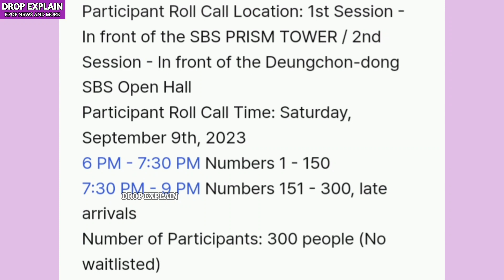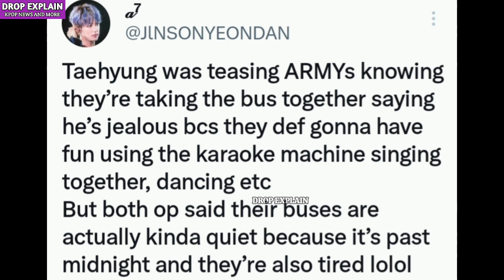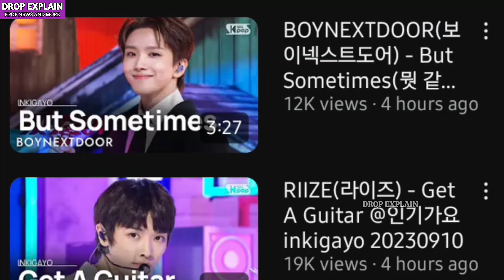BTS V Proves Army is Luckiest Fandom 😭 V Take Care for Army 😍 BTS V at Inkigayo Show 😱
BTS V At Inkigayo Pre recording
BTS V Rainy Day Performance on Inkigayo
BTS V Slow Dancing Performance Today on Inkigayo
Bts V Precious gift for Army